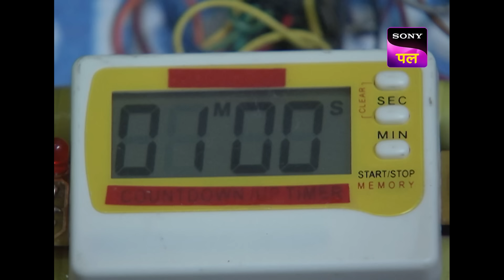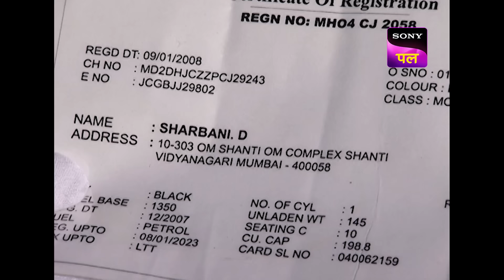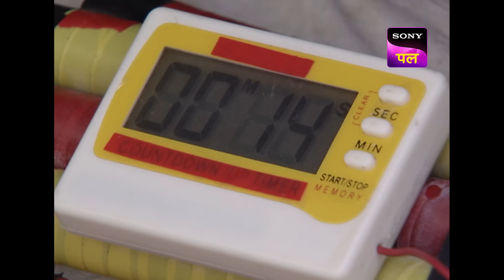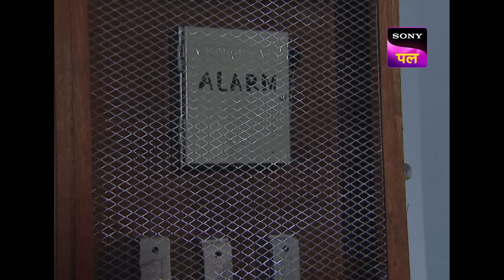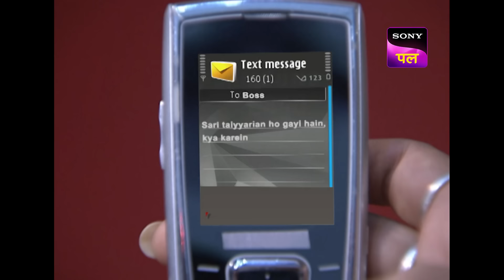Fake Bomb की वजह से हुआ CID Team का बुरा हाल | Bomb Blast Investigation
Chaos ensues as false bombs disrupt a specific area of the city, leaving the cops puzzled about the mastermind behind this elaborate fiasco. The trail of an abandoned car leads CID to an NRI, Shrabani, who is shocked to discover her car being used in nefarious activities.  As the investigation unfolds, Shrabani becomes entwined in a web of deception, revealing her involvement in the fake bomb threats. ACP Pradyuman is taken aback when he realizes that the security strategy for the museum, devised by him, might have fallen into the wrong hands. Will ACP Pradyuman unmask the true culprit behind the betrayal, and can the team thwart the theft before it's too late?

Show name: CID
Starcast: Shivaji Satam, Dayanand Shetty, Aditya Srivastav
Produced by: B.P. Singh
Episode Number: 637